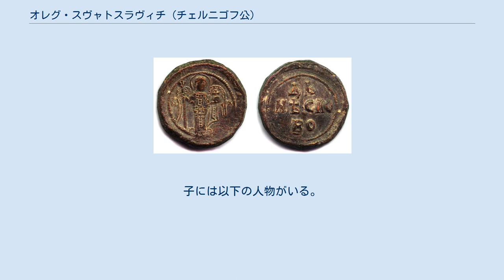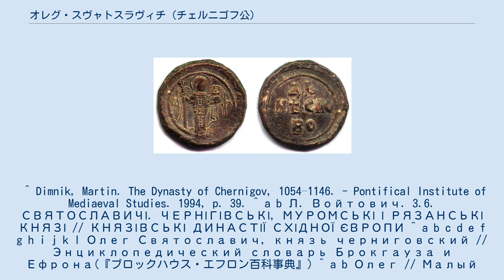オレグ・スヴャトスラヴィチ (チェルニゴフ公)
ノーウホロド＝シーヴェルシクィイ公
オレグ・スヴャトスラヴィチ（ロシア語: Олег Святославич、1053年頃 - 1115年8月1日）は、チェルニゴフ公・キエフ大公スヴャトスラフの四男である。
母はスヴャトスラフの最初の妻キキリヤ。
ヴォルィーニ公：1073年 - 1078年、トムタラカニ公：1083年 - 1094年、チェルニゴフ公：1094年 - 1097年、ノヴゴロド・セヴェルスキー公：1097年 - 1115年。
 オレグの年代記上の初出は1075年である 。
父スヴャトスラフの存命時は、オレグは父のナメストニクとしてウラジーミル・ヴォリンスキーに派遣され、ヴォルィーニ公国を統治した。
父スヴャトスラフが、キエフ大公位を巡ってその兄イジャスラフと闘争を繰り広げていた1076年、オレグは従兄弟のウラジーミル（ウラジーミル・モノマフ）と共に、ボヘミア公ヴラチスラフと争うポーランド王ボレスワフ2世の援軍に向かった。
また、父スヴャトスラフとの闘争に敗れたイジャスラフは、神聖ローマ皇帝ハインリヒ4世に支援を求めて亡命中であり、ボヘミア公ヴラチスラフとハインリヒ4世は同盟関係にある、という状況であったが、ポーランド王ボレスワフ2世はイジャスラフに対しては庇護を与えている。
同年、父スヴャトスラフが死ぬと、ボレスワフ2世の支援を得たイジャスラフがキエフ大公位に就いた。
オレグはウラジーミル・ヴォリンスキーを追われ、しばらくの間叔父のチェルニゴフ公フセヴォロドの元に身を寄せた。
1078年、トムタラカニ(ru)（北コーカサスにあった飛び地のルーシ領の都市）へと逃亡したが、同年8月25日、オレグとトムタラカニ公ボリス(ru)、ポロヴェツの連合軍は、ソジツァ川の戦いでチェルニゴフ公フセヴォロドを破った。
次ぐ1078年10月3日のニヴァ平原の戦い(ru)でイジャスラフを戦死させるも、トムタラカニ公ボリスもまた死亡し、オレグは再びトムタラカニへ撤退した。
 1079年、イジャスラフの後を継ぎキエフ大公となったフセヴォロド（上記のチェルニゴフ公フセヴォロド）に捕縛され、コンスタンティノープルへ送られた。
さらにロドス島へ配流されたが、ここでパトリキの娘フェオファニヤ・ムザロンと結婚し、2年後にはトムタラカニへ帰還する承認を得た。
トムタラカニへ戻ったオレグは、1083年、ダヴィド、ヴォロダリを追放して、トムタラカニ公位に復位した。
 1094年、オレグは父の有していたチェルニゴフ公位を自身のものにするため、ポロヴェツ族と結んでチェルニゴフへの遠征を行った。
時のチェルニゴフ公はウラジーミル・モノマフであり、オレグはモノマフの籠るチェルニゴフを8日間に渡って包囲した。
チェルニゴフは戦禍にまみれ、おそらく最終的には、モノマフはチェルニゴフを明け渡してペレヤスラヴリへと撤退した。
ポロヴェツ族はチェルニゴフで略奪を行い、オレグもそれを許可した。
なお、『イーゴリ軍記』においては、オレグはゴリスラヴィチ（悲しみの子）と呼ばれ、ルーシの地にポロヴェツ族を引き込んだ元凶として非難されており、『イパーチー年代記』では、オレグはルーシの地に異教徒を呼び寄せ、多くのキリスト教徒の血が流されたと記している。
 1095年、ルーシ諸公によるポロヴェツ族への遠征軍が計画されるが、オレグはこれに参加せず、ムーロム（ムーロム公位にあったのはモノマフの子のイジャスラフ）を攻めている。
1096年、モノマフとキエフ大公スヴャトポルクは、ルーシの地を異教徒（ポロヴェツ族）から守るための交渉を望み、オレグに使者を送ったが、オレグはこれに応じなかったため、モノマフとスヴャトポルクはチェルニゴフへ軍を進めた。
オレグはチェルニゴフ公国領北部の都市スタロドゥーブへ転じ、33日間の防衛戦を繰り広げた後、和平交渉をモノマフらに求めた。
モノマフらはオレグに、オレグの兄弟のスモレンスク公ダヴィドと共にキエフへ来て交渉の席に着くよう求めたが、オレグはこれに反してスモレンスクへ行くと、ダヴィドの連隊を率いて再度ムーロムを攻め、ムーロム公イジャスラフを戦死させた。
さらにスーズダリ、ロストフをも陥とし、ムーロム公国・ロストフ公国領全域を手中に収めると、ポサードニクを配してダーニを課した。
しかしノヴゴロド公ムスチスラフ（モノマフの長男）に戦況を巻き返され、オレグはモノマ...